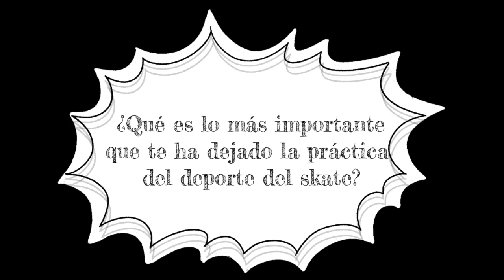STREET TV: SKATEBOARDING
Reportaje sobre el skate